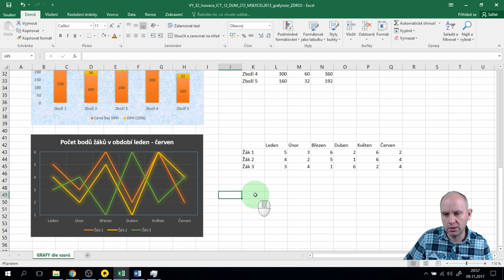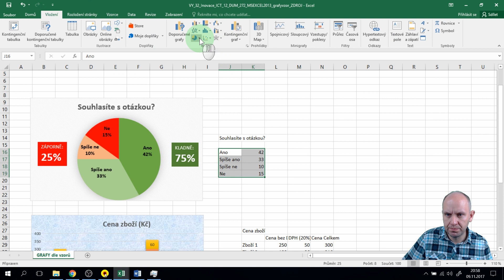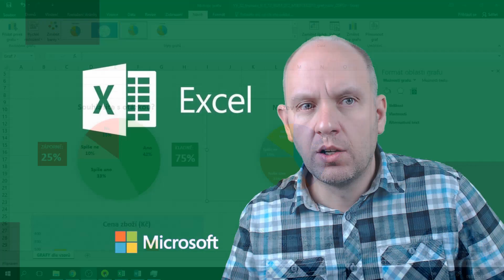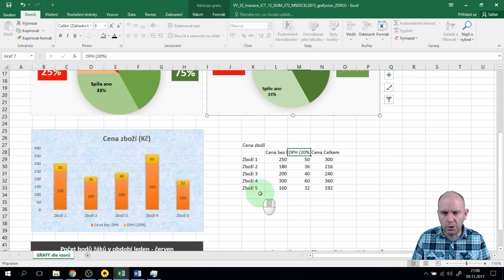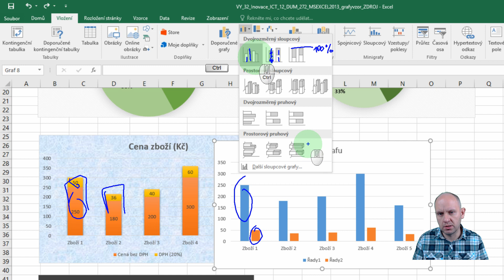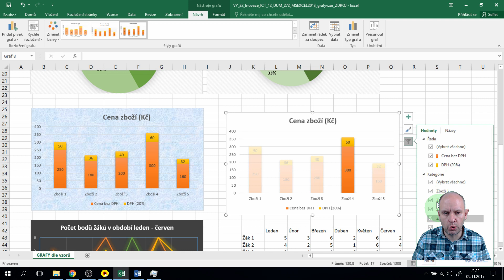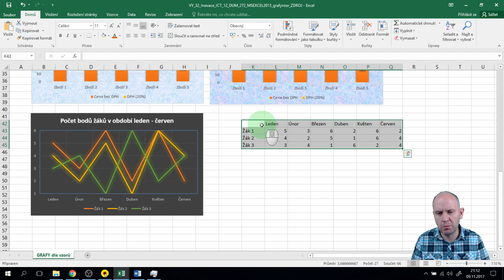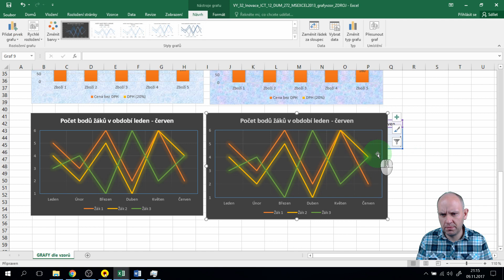Excel - editace tvorba grafu